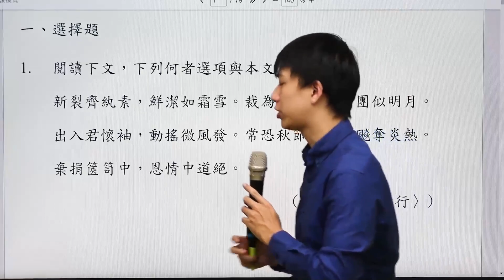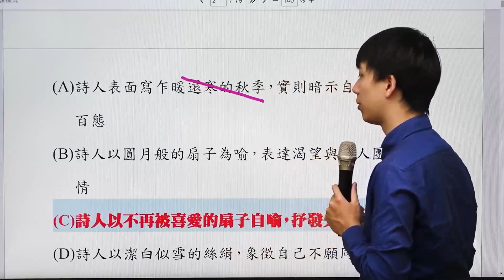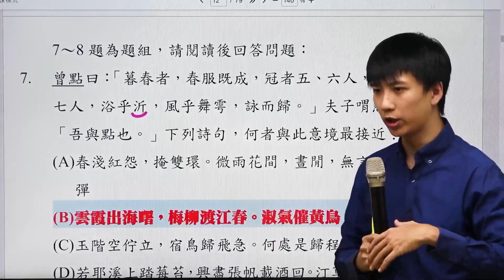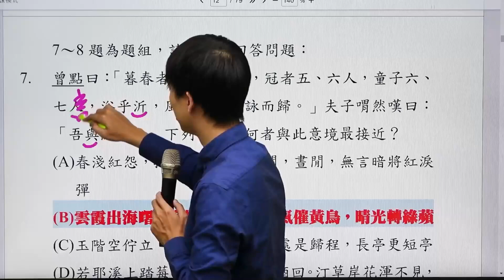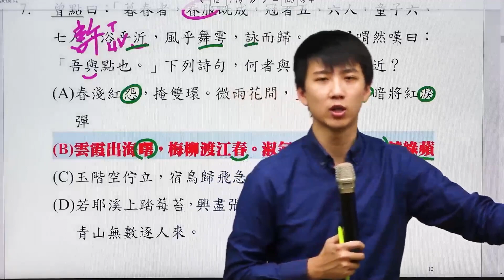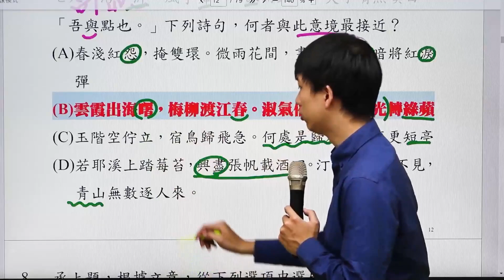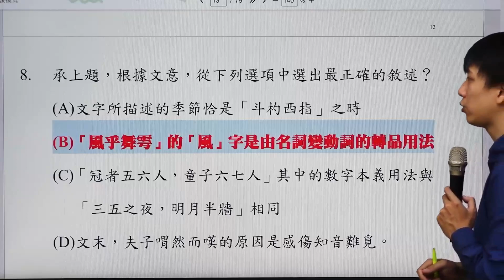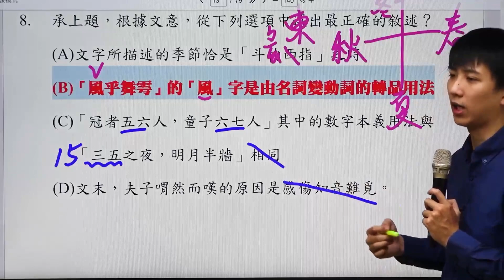【柳吟E學院】國三國文_模考六回_國文科選擇題型精采解題_藍偉倫老師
白話素養：加line由顧問為您服務~！